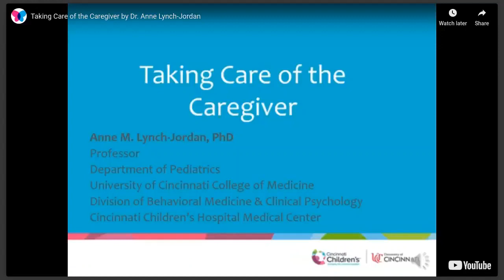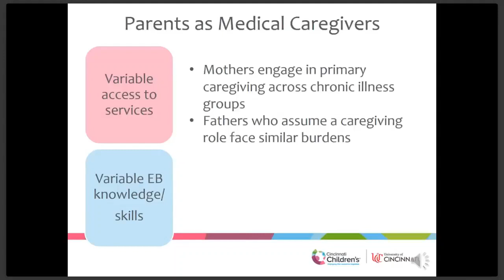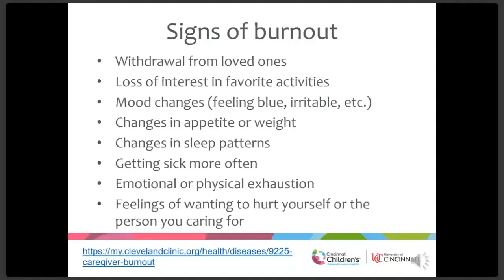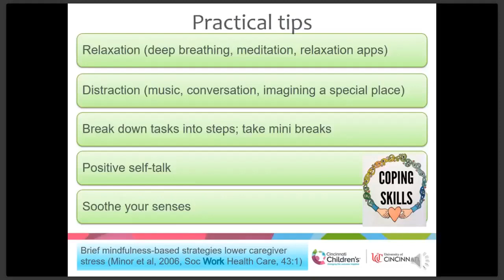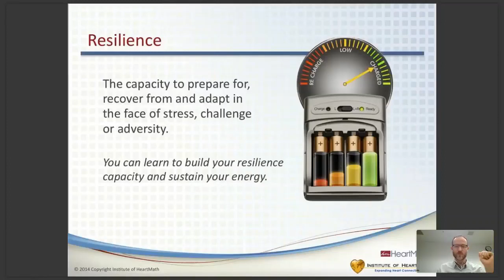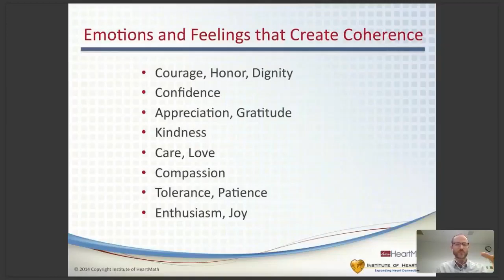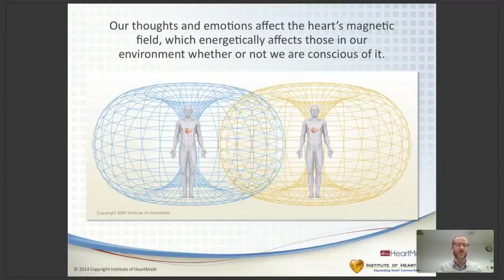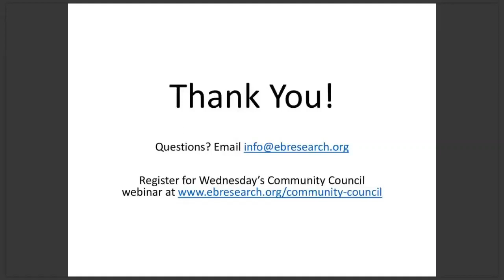CommunityCouncil | Caregiver Role Strain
In this Community Council webinar, Dr. Anne Lynch-Jordan, PhD, presents on caregiver role strain and Andy Helgeson, BSN, RN, presents HeartMath techniques to deal with stress in the caregiver role.